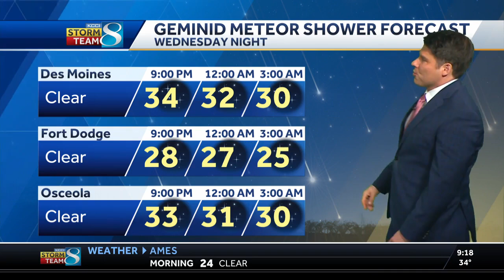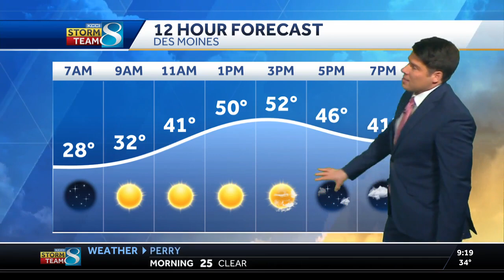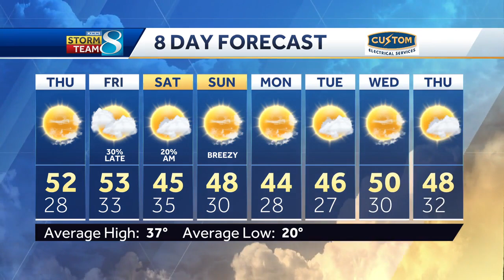Iowa weather: Milder temperatures return before Friday rain chance